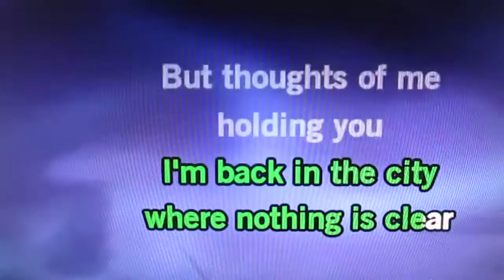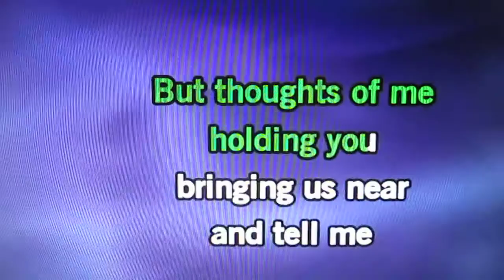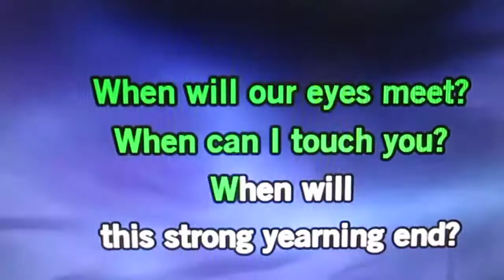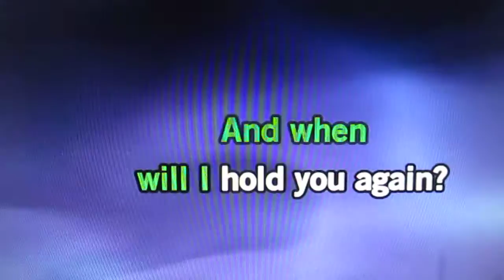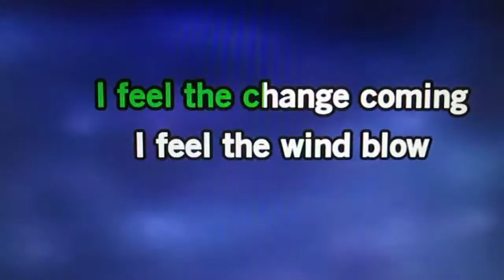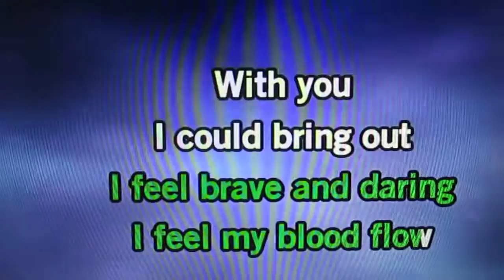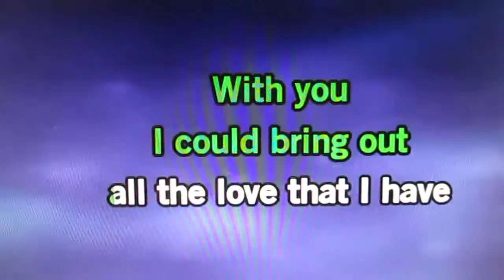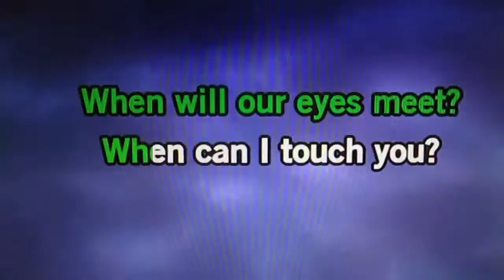Song~(Weekend-In New England)~Sung By-Dawn McNabb-2017'